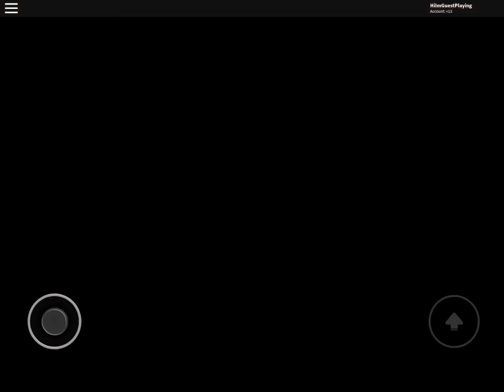ocean man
O C E A N M A N